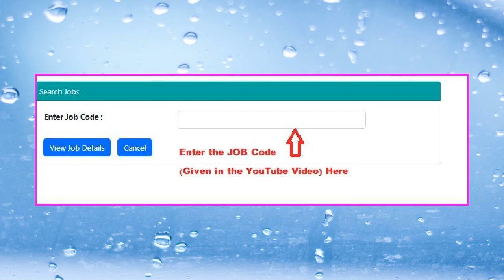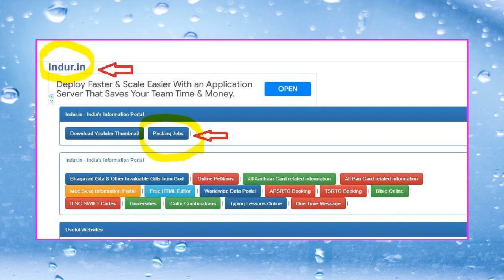ఇంట్లో కూచున్న వారందరికీ నేనే వచ్చి పని ఇచ్చి రోజుకి 5000 జీతం ఇస్తాను.! వెంటనే Join అవ్వండి || Jobs